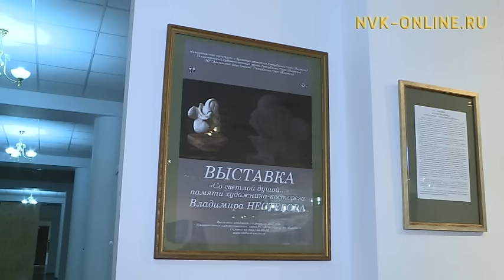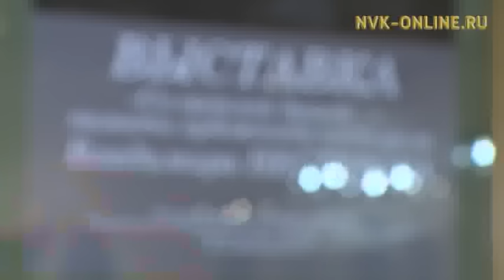Дьокуускайга муосчут Владимир Нестеров үлэлэрин быыстапката аһылынна